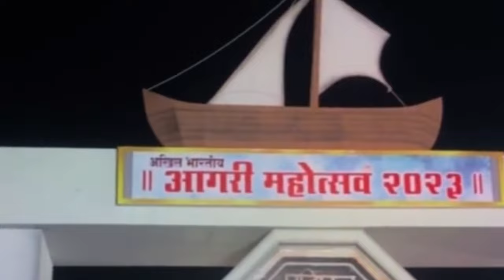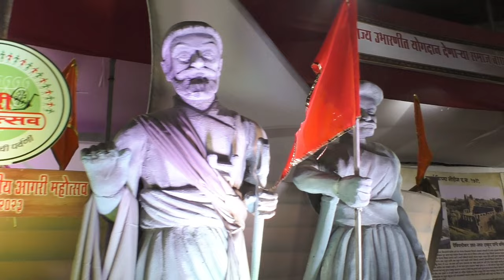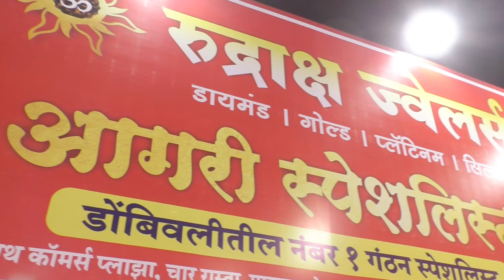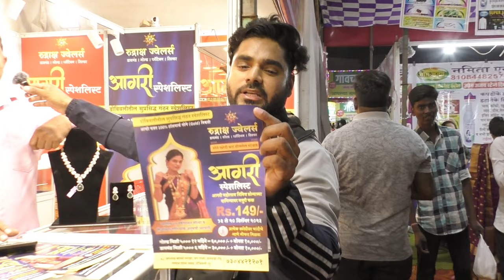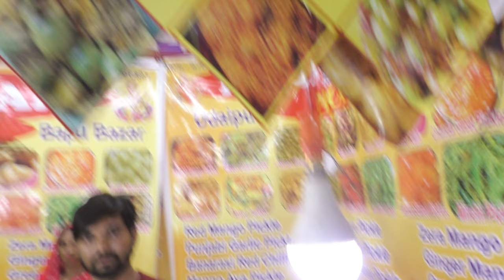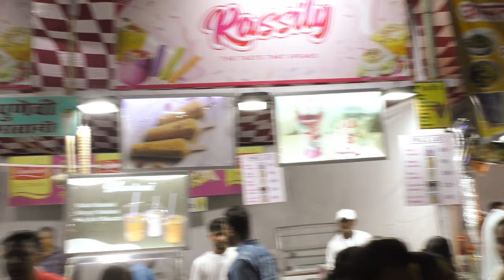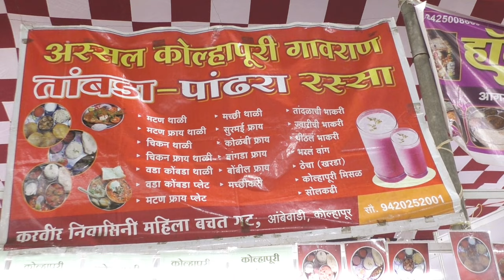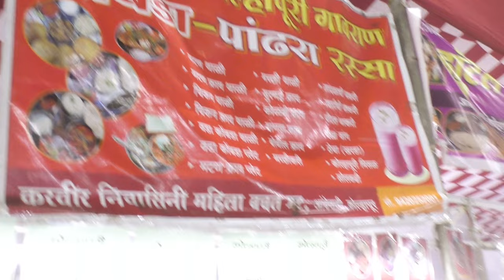खूपच सुंदर आणि भव्य आगरी महोत्सव 2023| Agari mahotsav Dombivli 2023 kalyan badalapur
and PG jeweller Dombivali ( E )

KDMC kalyan Dombivali vasudev mharaj kirangad Dombivali E
Agari mahotsav
Dombivali mahotsav
kaylan Dombivali Agari mahotsav
agari koli  mahotsav
KDMC kalyan Agari mahotsav
kalyan Dombivali
आगरी महोत्सव
डोंबिवली आगरी महोत्सव
कल्याण आगरी महोत्सव
कोळी आगरी महोत्सव
सी फूड आगरी महोत्सव
सी फेस्टिवल
कल्याण डोंबिवली आगरी महोत्सव
 महोत्सव 2020
आगरी महोत्सव 2021
आगरी महोत्सव 2022
आगरी महोत्सव 2023
आगरी महोत्सव
डोंबिवली आगरी महोत्सव
कल्याण आगरी महोत्सव
कोळी आगरी महोत्सव
सी फेस्टिवल
 महोत्सव 2020
आगरी महोत्सव 2021
आगरी महोत्सव 2022
आगरी महोत्सव 2023